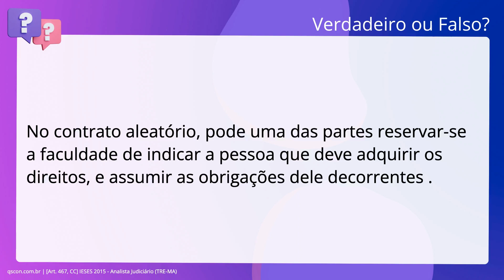QScon Direito: [Art. 467, CC] IESES 2015 - Analista Judiciário (TRE-MA)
Art. 467, CC | IESES 2015 | Analista Judiciário | (TREMA)

No contrato aleatório, pode uma das partes reservar-se a faculdade de indicar a. pessoa que deve adquirir os direitos, e assumir as obrigações dele decorrentes .

Gabarito: Falso